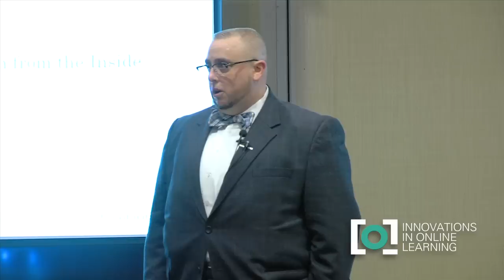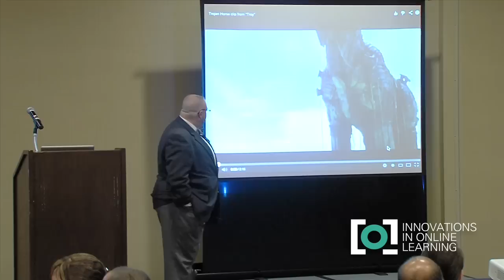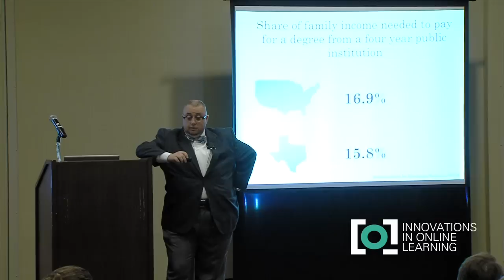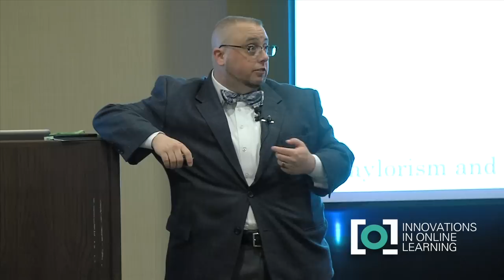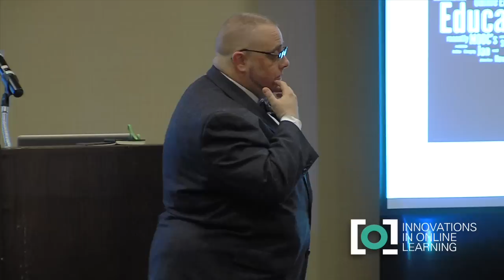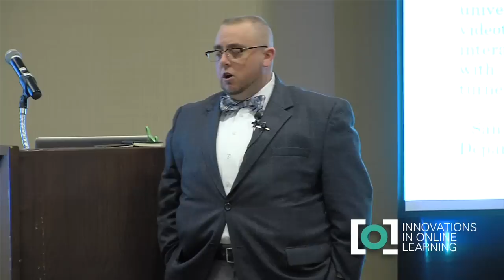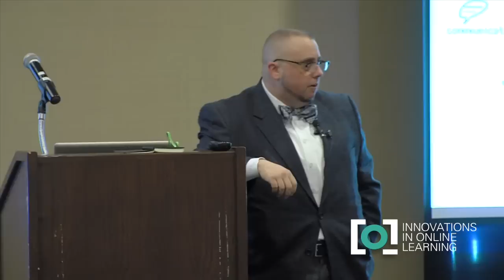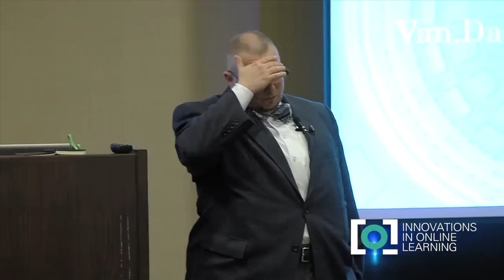IOL 2013 Dr. Van Davis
This video is about IOL 2013 Van Davis